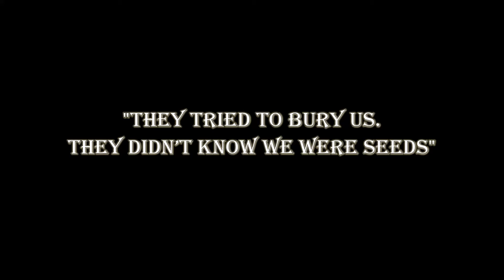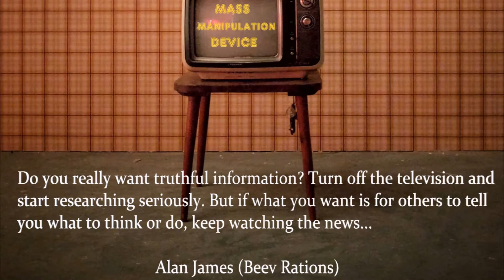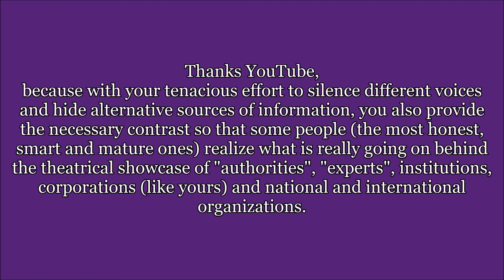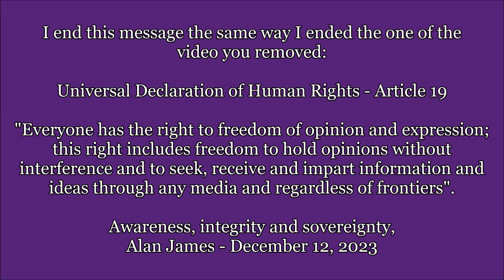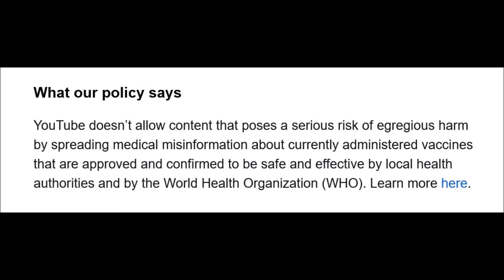"They wanted to bury us. They didn't know we were seeds". SEEDS - By Al James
Turning around a corporative boo-boo, to bring out the hidden gift from it.
Rock on, Beev Rations, rock on  :)

Songs: BEEV RATIONS / JOYALAI
(Alvaro Amarante Sánchez)
Distributed by RouteNote
Video by SunnToneS - CC. 4.0 – December, 2023.
© Alvaro Amarante Sánchez (Al James), 2023.